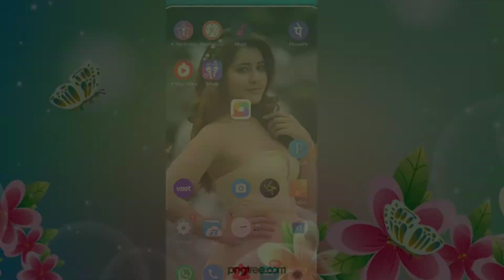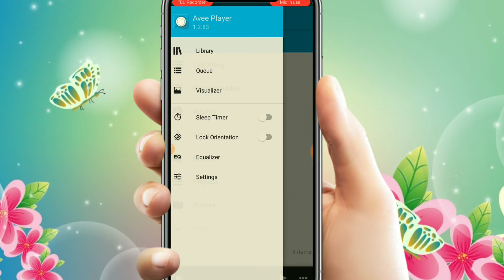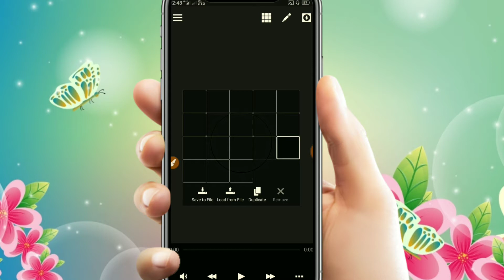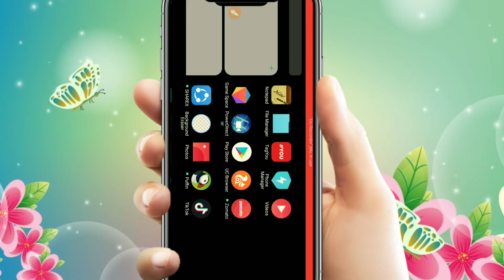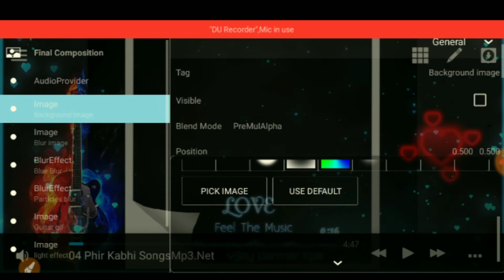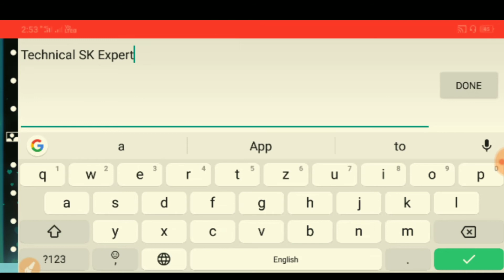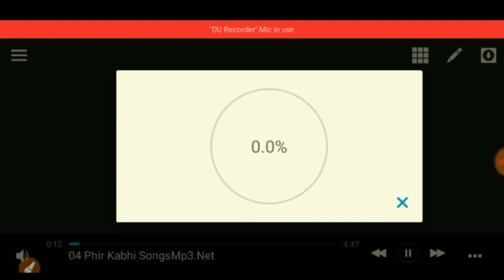How to create trending WhatsApp Status Video | Avee player tamplate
About :- Technical SK Expert is a YouTube channel,
Where you will find Technology Videos Like New
Game, Application Review and products unboxing
Review. All About Tech in Hindi , New Video is Post
Everyday .

Download 4fun app & get 50रू Paytm Cash ---